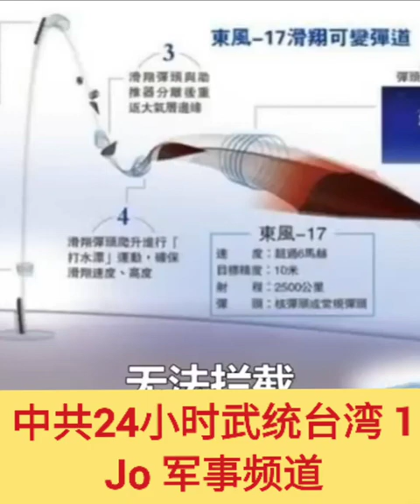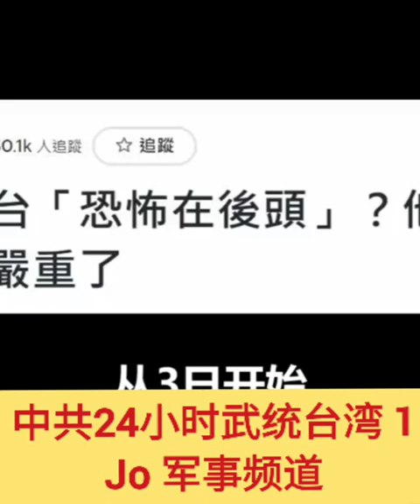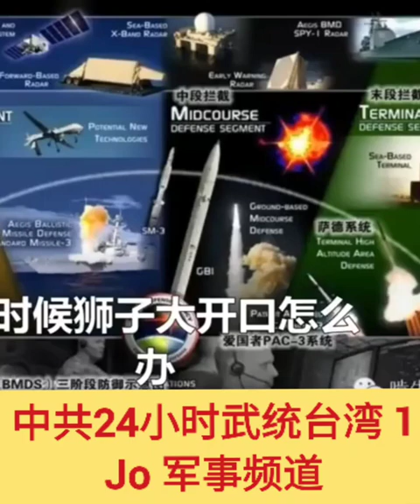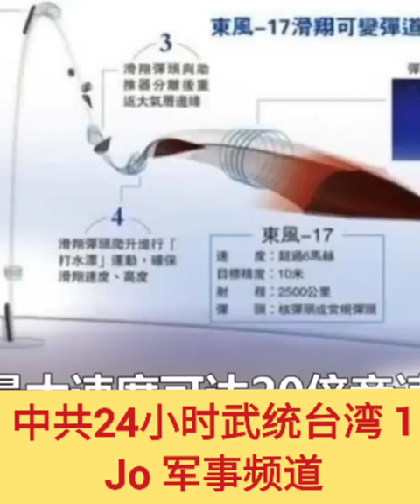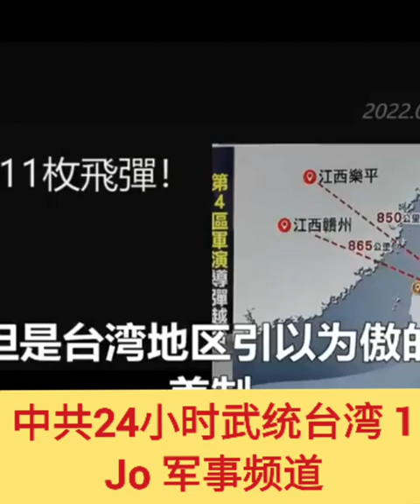🐯🐯🐯 🔥🔥佩洛西飞了中共24小时武统台湾 1（Jo 军事频道）